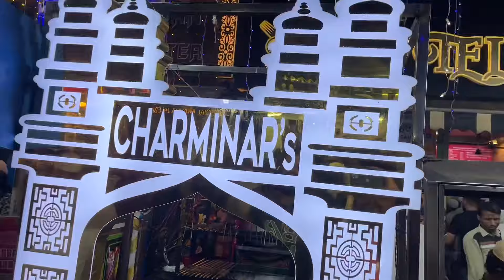Ramadan 2024 Mumbai market walkthrough full tour Mohammad Ali road nakhuda mohalla